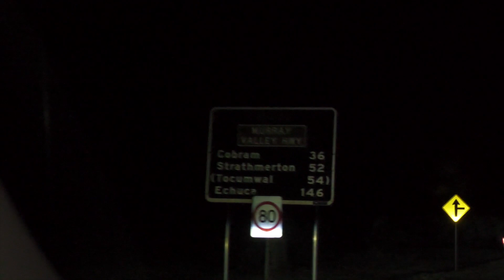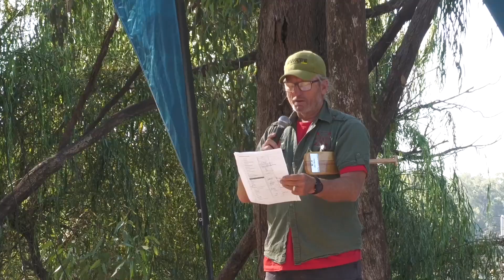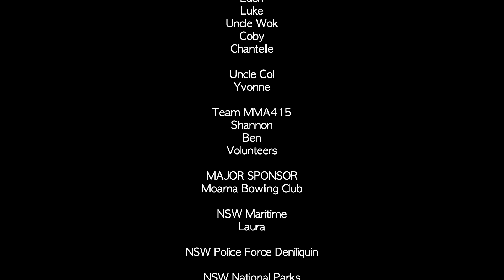Marrang Tyema - The Murray Marathon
In March 2023, "Marrang Tjema" embarked on the Murray Marathon, a transformative journey for 12 high school students and support teams. Now, as we prepare for the sequel, a team of 18 strong, along with police officer paddling partners, join for a heightened experience. The narrative expands, featuring an revitalised support team managing logistics, catering, maintenance and repairs. The river, a metaphor for resilience, birthed lasting connections to country and community in the first marathon. As we anticipate the second chapter, the stage is set for another stirring tale of determination and unity, promising an emotional reunion and a journey of shared experiences along the Murray River.